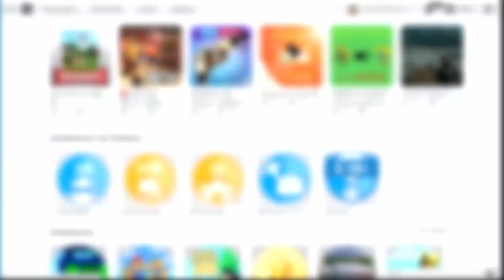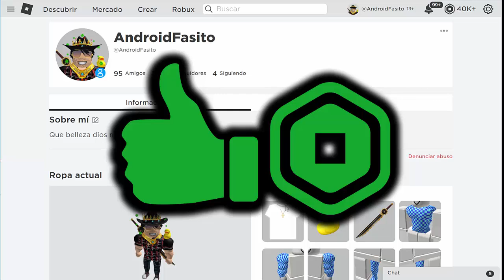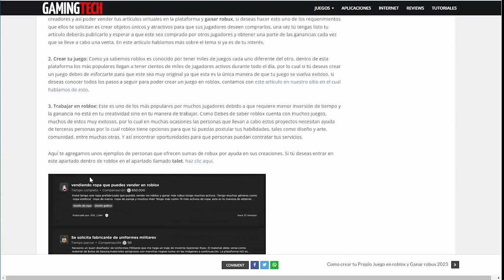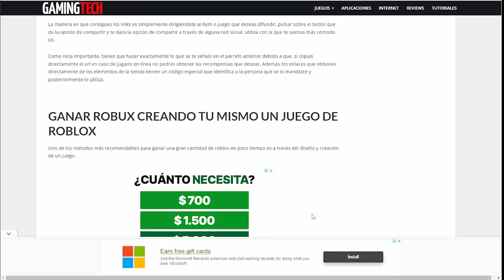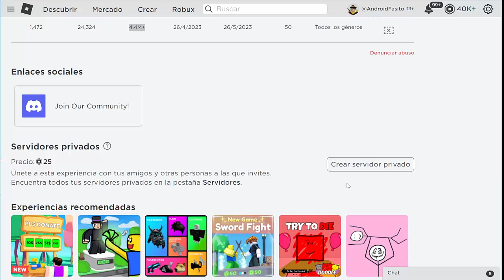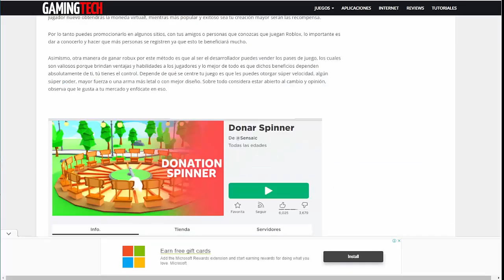RAPIDO! ESTE NUEVO JUEGO DA ROBUX💰 REAL GRATIS 2023